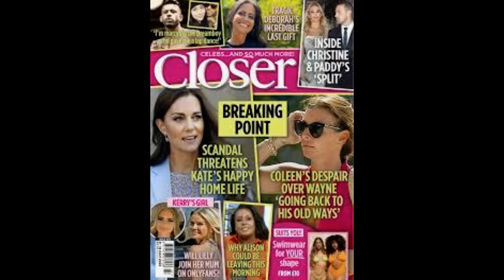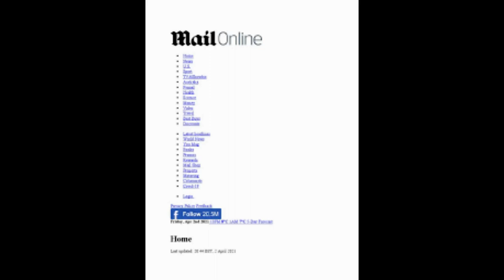Wet n wild! Lizzie Cundy 52 strips down to a red swimsuit and matching heels to test out solar